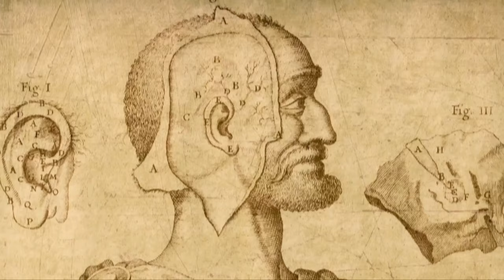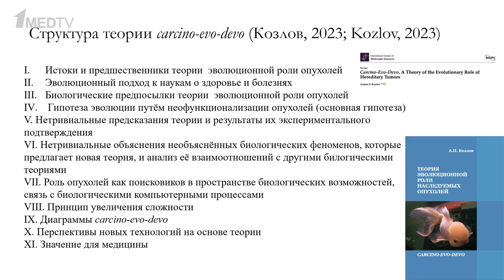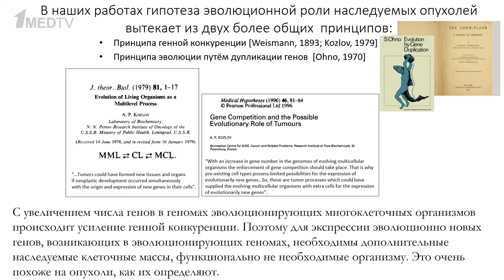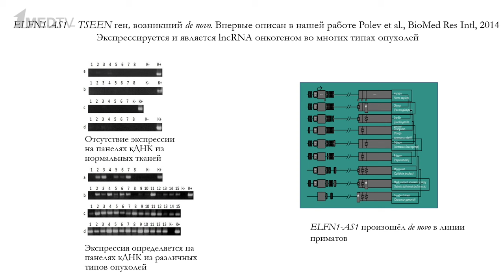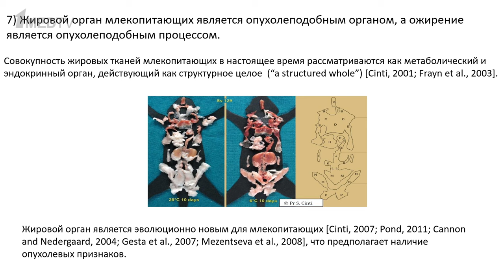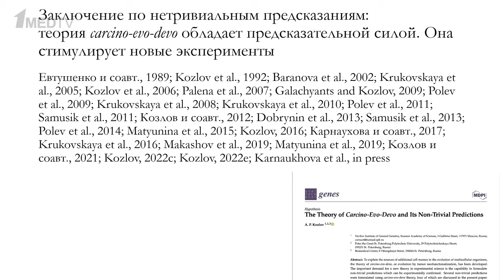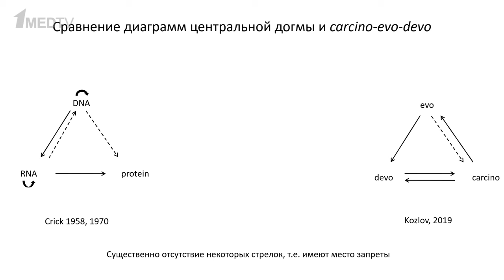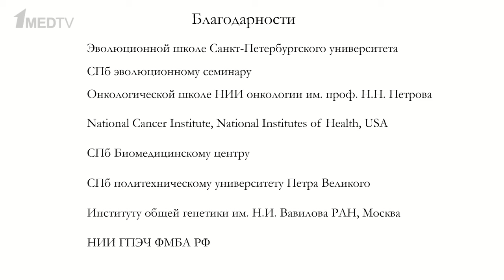«Теория эволюционной роли наследуемых опухолей – carcino-evo-devo». Гость: Козлов А.П.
Гость нового выпуска авторской программы Марины Аствацатурян «Медицина в контексте» доктор биологических наук Андрей Петрович Козлов несколько лет работает над эволюционной онкологической теорией, меняющей подход к лечению злокачественных новообразований.

Подробнее о теории carcino-evo-devo, которая развивает представление о положительной эволюционной роли наследуемых опухолей за счет формирования из них новых типов клеток, тканей и органов, – смотрите в выпуске.